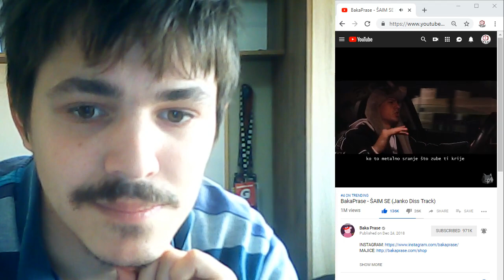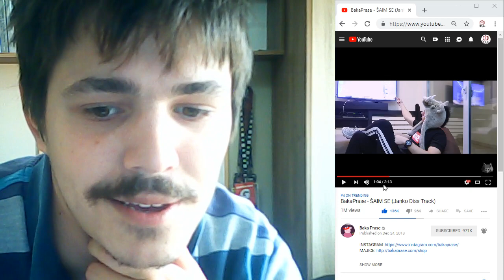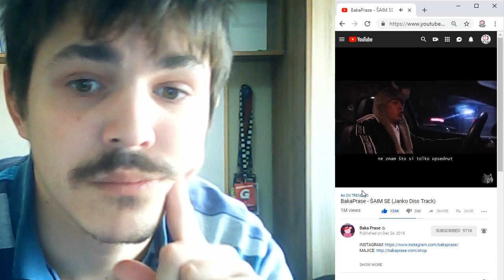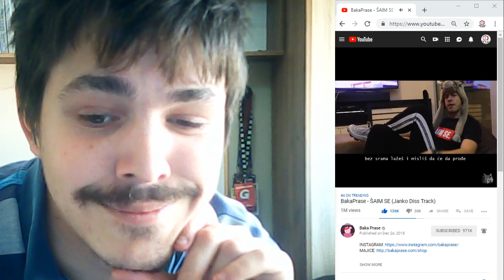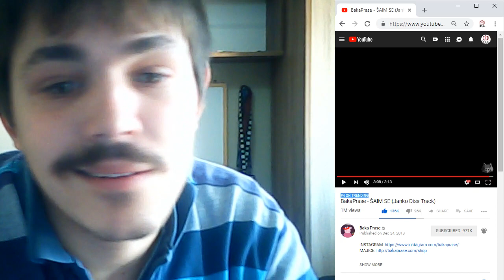Zakasnela reakcija na Bakinu novu pesmu ♥ Sa greškom u snimanju :D :)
Pratite nas

PCEAE YOUTUBE CHANNEL je isključivi vlasnik autorskih prava nad video i audio materijalom. Svako kopiranje i publikovanje ovog video materijala, bez odobrenja PCEAE YOUTUBE CHANNEL - a se smatra povredom autorskog i srodnih prava, i podložno je zakonskim sankcijama.